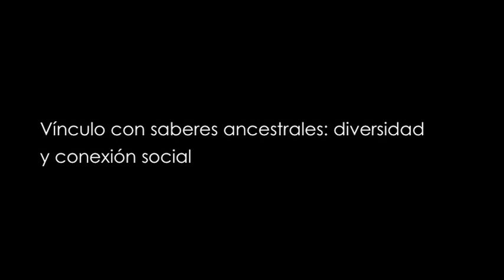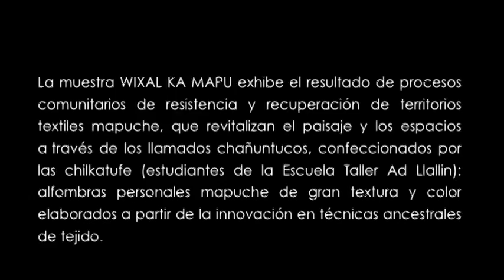Cápsula Artes Visuales / WIXAL KA MAPU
La muestra WIXAL KA MAPU exhibe el resultado de procesos comunitarios de resistencia y recuperación de territorios textiles mapuche, que revitalizan el paisaje y los espacios a través de los llamados chañuntucos, confeccionados por las chilkatufe (estudiantes de la Escuela Taller Ad Llallin): alfombras personales mapuche de gran textura y color elaborados a partir de la innovación en técnicas ancestrales de tejido. La exposición incluye retratos fotográficos de las tejedoras, futuras monitoras comunitarias.